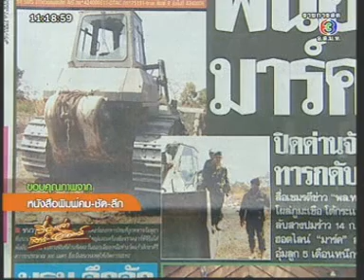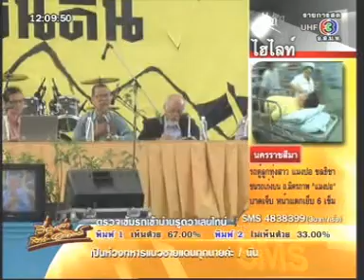12FEB11 THAILAND ; Breaking News at Noon ; Ch3 ; 2of2